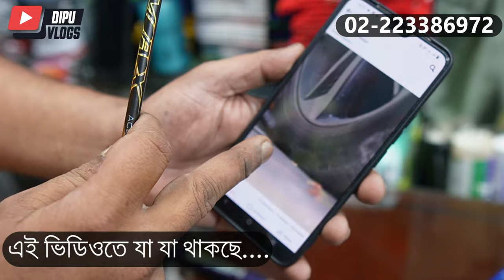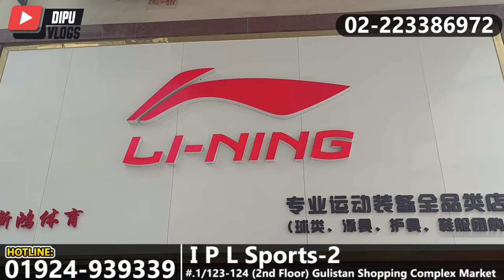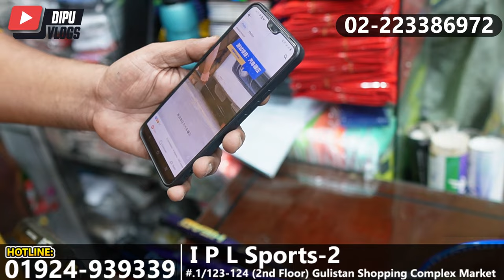কমে গেলো ইম্পোটারের সকল ব্যাডমিন্টন🏸রেকেটের দাম- Buy Importer Badminton Rackets Prices in Bangladesh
Shop Address
Shop No: 1/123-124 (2nd Floor)
Gulistan Shopping Complex Market - Dhaka 1000

Sports equipment wholesale" "wholesale sports merchandise" "Racket business ideas" "wholesaling retailer Racket" "Racket equipment" "badminton equipment" "Racket bd 2023" "Racket buy" "Racket equipment prices" "gulistan Racket market" "gulistan shopping complex Racket " "Racket wholesale price" "stadium market Racket dhaka"